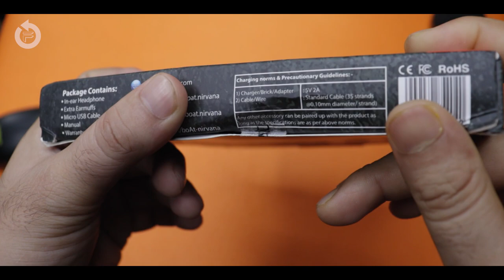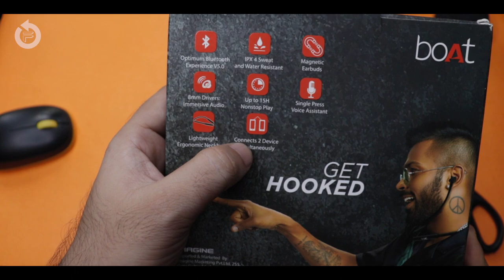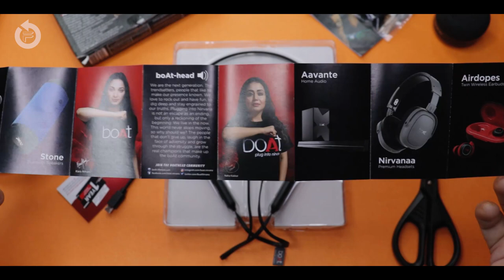BOAT 102 Wireless Neckband🔥 Best Bluetooth Earphones Under 1299 Rs ??? 🔥 BOAT 102 Wireless REVIEW 🔥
In this video, I will review the new BOAT 102 Wireless  Neckband which is the best Bluetooth Earphone under 1299 Rs??
Should you buy the BOAT 102 Wireless Neckband. Watch this video till the end to know about the full honest review of BOAT 102 Wireless Neckband in detail and 100% Genuine Review.

Topics Covered in This Video:
1) boAt 102 Wireless earphones
2) BOAT 102 Wireless  Neckband
3) BOAT 102 Wireless  Neckband Review
4) BOAT 102 Wireless Earphones Review
5) BOAT 102 Wireless Bluetooth Earphone Review
6) BOAT 102 Wireless Neckband unboxing